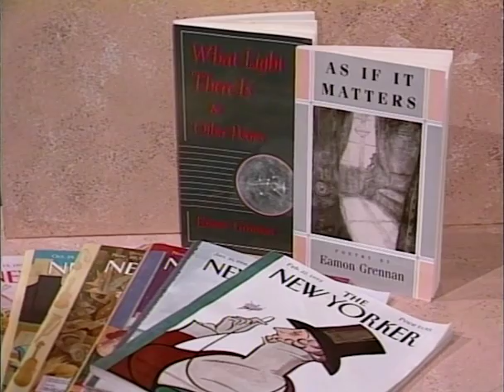Eamon Grennan's migratory reality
Recorded in 1995, this edition of The Writing Life features Terence Winch interviewing Irish poet Eamon Grennan about his work. Born in Dublin, Grennan taught, at the time, at Vassar College in New York, but always maintained his Irish citizenship, and returned to Ireland every year. He says he feels not quite Irish in Ireland, not quite American in the U.S. The issue of home is central to his poetry, he says; Grennan reads "Endangered Species" and "Station." Writing poems, for him, should be like an impromptu trip. "I learn by going where I have to go, " Grennan quotes Roethke. "Poems should teach you what you want to say," he says. Grennan closes by reading "Morning: the 22nd of March," from What Light There is & Other Poems. For more information about HoCoPoLitSo, or to donate to support these archival programs, or our live literary events,